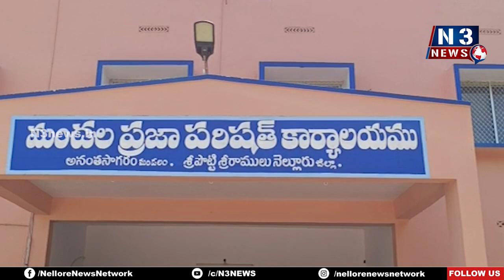విద్యకు ముఖ్యమంత్రి పెద్దపేఠ‌...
- ఆత్మకూరు డెవలప్మెంట్ ఫారం ద్వారా నియోజకవర్గ అభివృద్ధి
- వైసీపీలో పదవుల పొంది విమర్శించడం సరికాదు
- ఎంపీడీవో కార్యాలయంలో ఎంపీపీ మీడియా సమావేశం